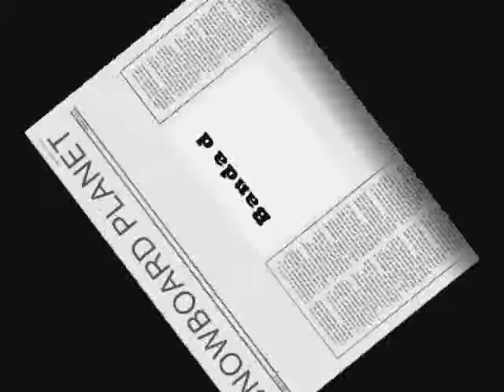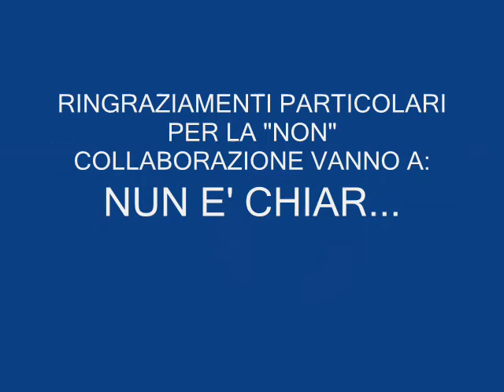SnOwBoArD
una passione intramontabile